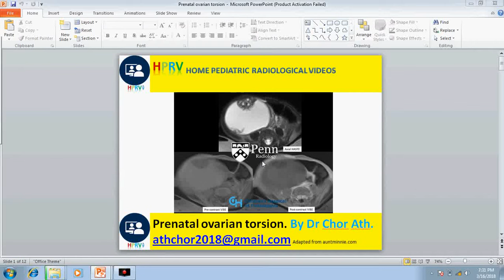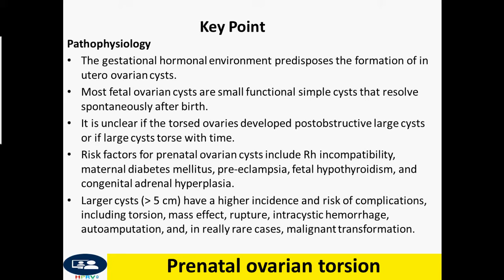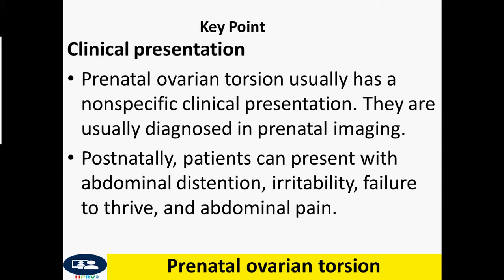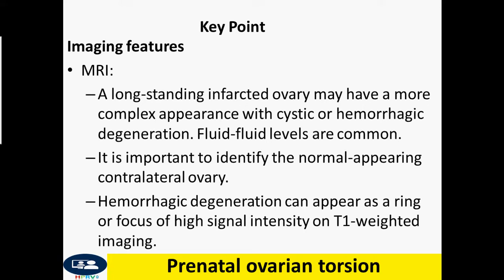Prenatal ovarian torsion